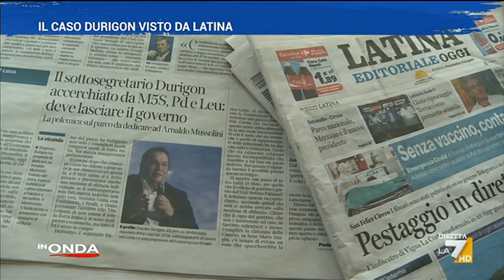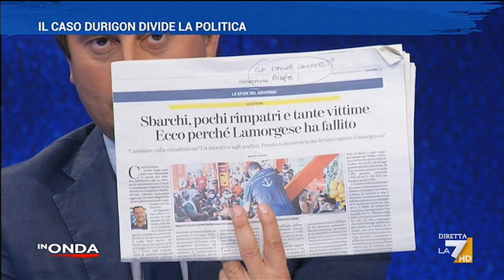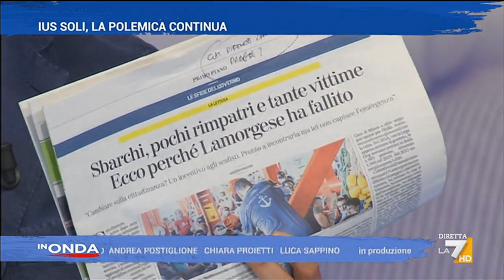In Onda - puntata 11 agosto 2021